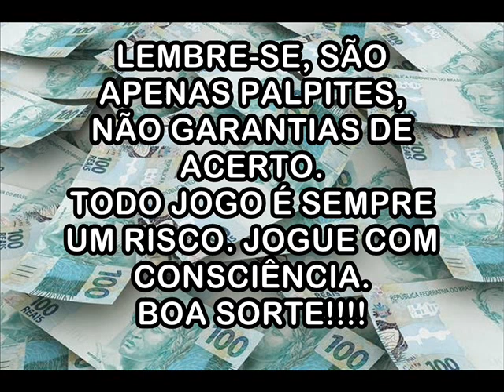Palpites Para 04 de Fevereiro de 2020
Chega de ficar tentando acertar 14 e 15 pontos na Lotofácil.
Seu foco agora é tentar errar APENAS 4 DEZENAS e nada mais!

Milhar: R$ 9.000,00
Centena: R$ 900,00
Dezena: R$ 90,00
Duque de dezena: R$ 300,00
Terno de dezena: R$ 15.000,00
Grupo: R$ 22,00
Duque de grupo: R$ 200,00
Terno de grupo: R$ 1.500,00

CARTEIRA BITCOIN
1K6iFMiUBXrp2eDYh5Si7ZxexLpdMkUHpJ